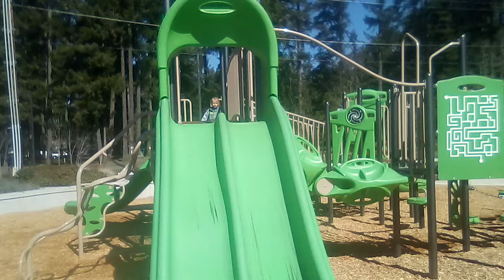Captain America v.s Hulk